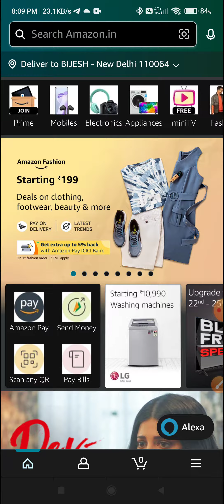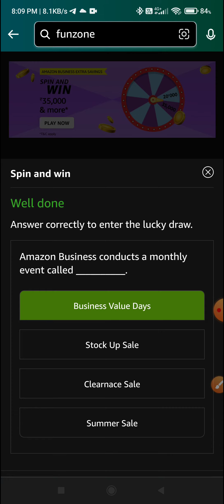Amazon Business Extra Savings Quiz Answers l Spin And Win ₹ 35,000 & More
Topic : Amazon Business Extra Savings Quiz Answers l Spin And Win ₹35,000 & More